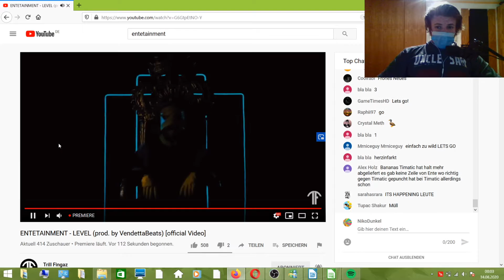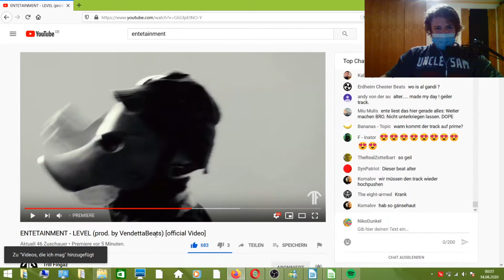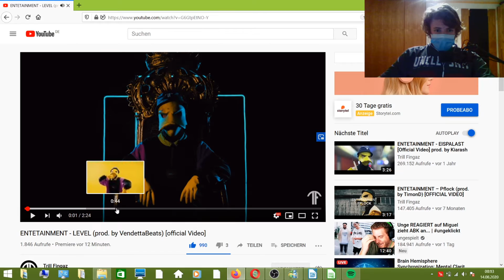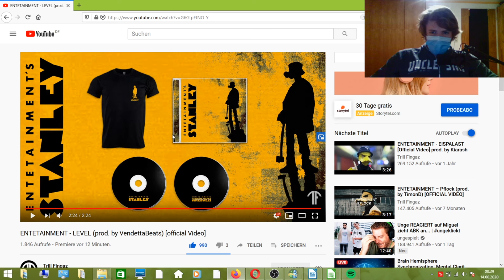ICH REAGIERE AUF: ENTETAINMENT - LEVEL (prod. by Vendetta Beats)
TF